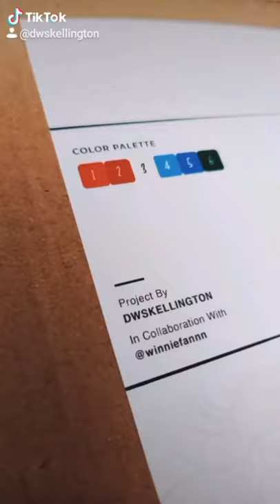DIY Painting by Numbers | Christmas Socks Canvas